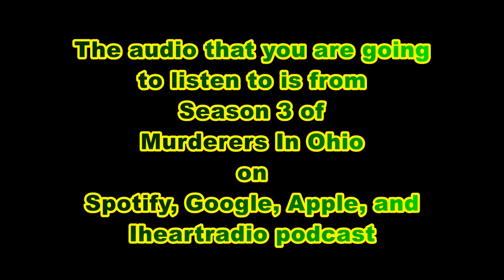Samuel Littleton Jr, Murdered Tiffany Brown Then Murdered Two More on The Run, Logan County, Ohio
Anyone with a problem with the video can email comments on this video to me personally at February 11, 2011, 26-year-old Tiffany Brown goes missing in Bellefontaine, Ohio in Logan County.  Tiffany was reported missing by her mom.  Days after Tiffany was reported missing, her body was found in the home that her mom was living in.  Tiffany's mom shared a home with Samuel Littleton Jr.  Sam would become a person of interest in the death of Tiffany Brown which was ruled a homicide.
Then an elderly couple would go missing from their home outside of Bellefontaine.  At first investigators did not know that the two missing person cases were linked together.

Law enforcement tracks Sam Littleton to Princeton, West Virginia where he is arrested.  Sam made a plea deal before agreeing to come back to Ohio
Find out why there was a nationwide manhunt for one man and how three other states had to get involved to get an arrest.

Murderers In Ohio podcast and music are put together and performed by William (Bill) Swafford